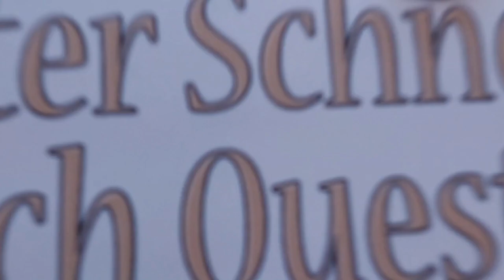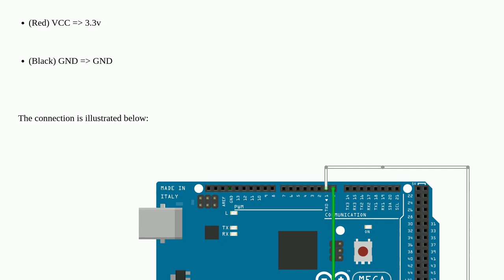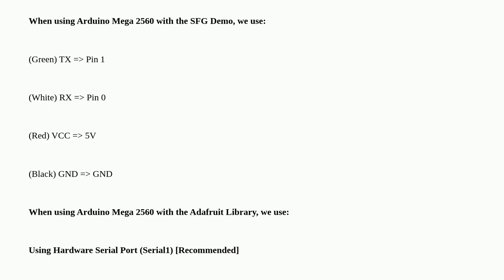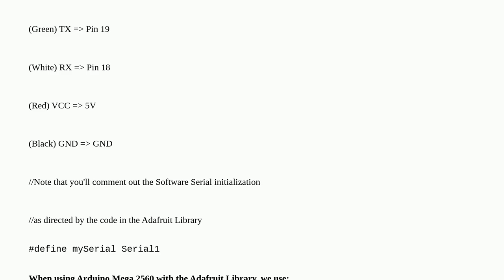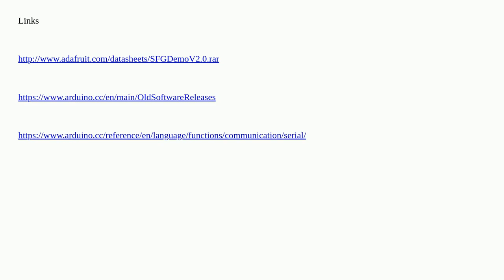Arduino: Did not find fingerprint sensor :( Arduino Mega 2560 Adafruit Fingerprint Sensor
Did not find fingerprint sensor :( Arduino Mega 2560 Adafruit Fingerprint Sensor

A special thanks goes out to the community

  adafruit softwareserial heat serial arduino-mega